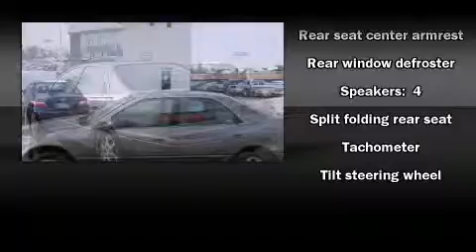1998 Toyota Camry LE in Westmont, IL 60559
Oakbrook Toyota
550 East Ogden Avenue
in Westmont, IL 60559

The 1998 Toyota Camry. This 4 door, 5 passenger sedan provides exceptional value! It features a front-wheel-drive platform, an automatic transmission, and a 2.2 liter 4 cylinder engine. It distinguishes itself from the competition with features such as: front and rear cupholders, a tachometer, front bucket seats, tilt steering wheel, an overhead console, and a split folding rear seat. Audio features include an AM/FM radio, a cassette player, and 4 speakers, providing excellent sound throughout the cabin. We pride ourselves in consistently exceeding our customer's expectations. Stop by our dealership or give us a call for more information.